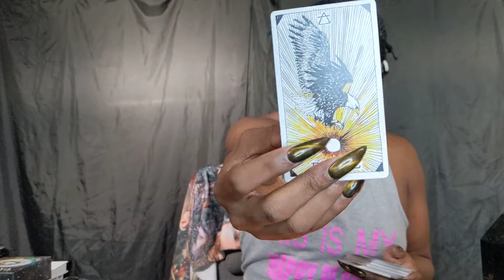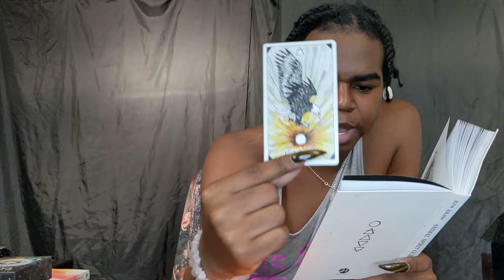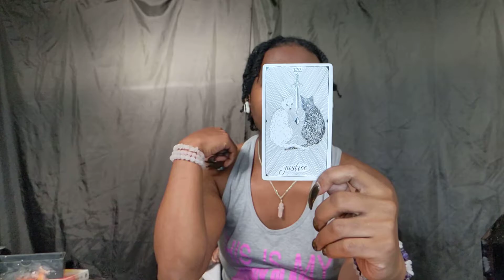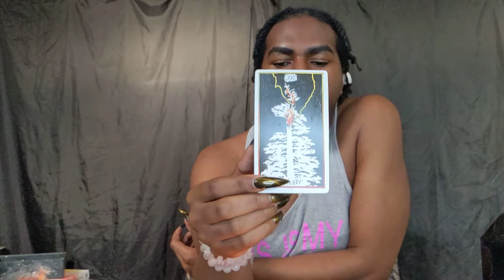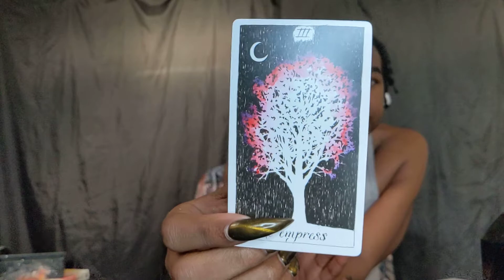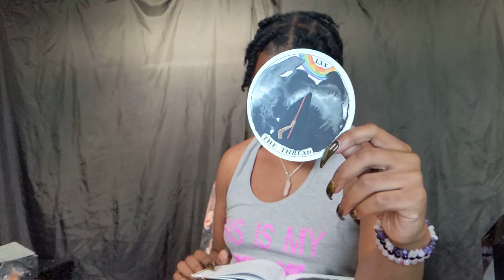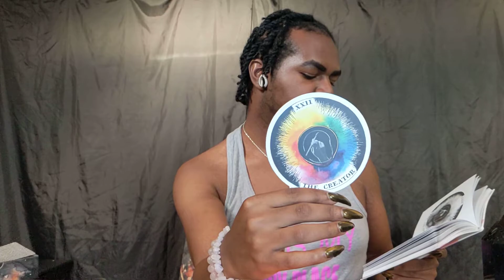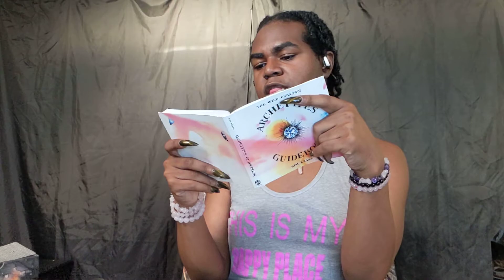Sagittarus ♐ Dream interpretation 💭 "The Creator"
The reading may or may not resonate with your personal situation there are lotz of people on earth 😇 I pray I don't offend you! 🧿 I am available for Personal readings 👁

—- A session with a non-judge mental listening ear based off your personal problems and/or issues and how to go deep inside to heal them 🤍

--- Home of All my Spiritual Content 🔮

—- See my life outside of the Tarot madness 🤣🤣

The Shadow Shop 🛍